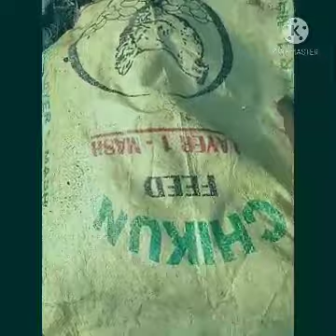How to Prepare a Snail Bed using local materials.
Makeshift Snail Bed. Snail Diets. Snail business 🐌 Care for snails